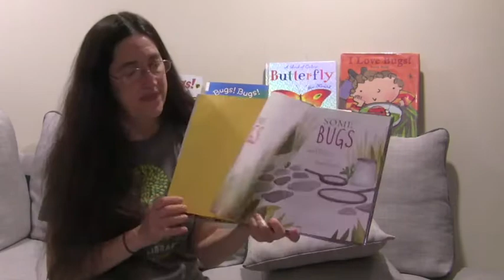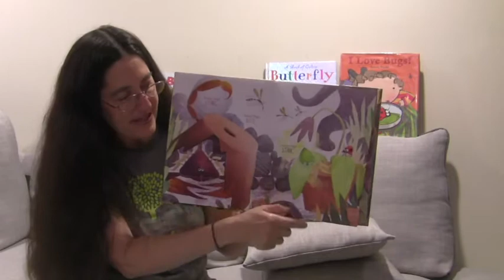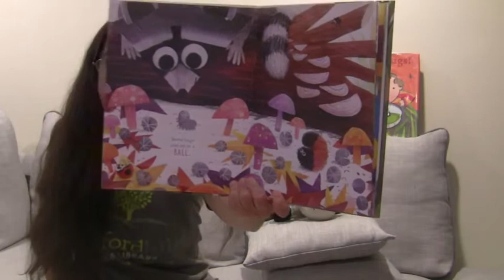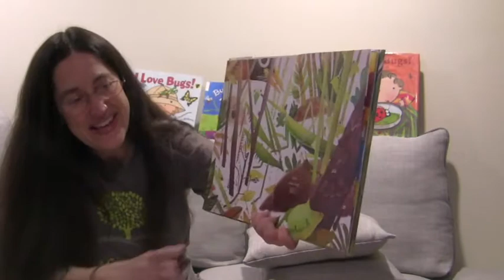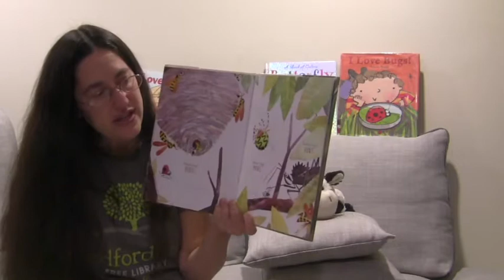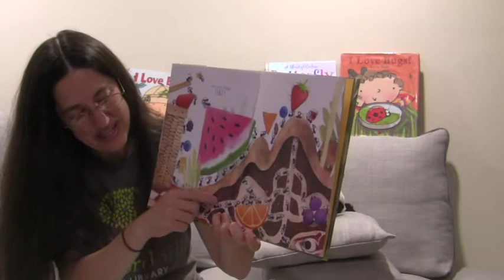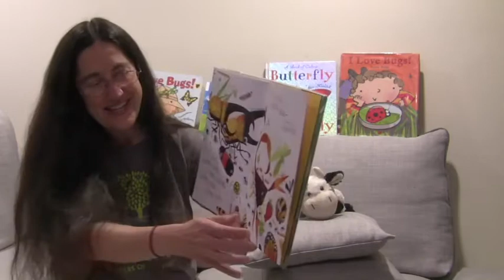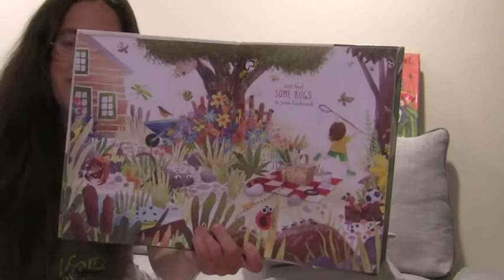Little Folks and Friends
Storytime for toddlers and pre-schoolers with Rachel Izes from the Bedford Hills Free Library, from June 9, 2021